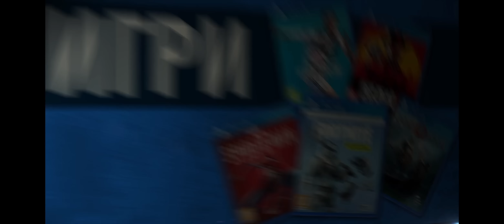ТОП 5 най-силни героя от ПО-НОВИТЕ! 😀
НОва класация и то за Brawl Stars! Днес ще ви споделя кои според мен са най-силните герои в Brawl Stars, но като имаме предвид само по-новите! Дали ще съвпаднат с вашите?

Буквално преди час ми дойде идеята, че отдавна не съм правил класация за Brawl Stars и реших да заснема такъв клип! Ето, че се получи доста интересен епизод на Brawl Stars, в който ви споделям моите ТОП 5 най-силни бролери в играта, ама от по-новите! Много ми е интересно вие какво мислите по темата и кои са вашите ТОП 5?

С всеки един от тях правя по една игра на шоудаун и си говорим защо точно така ги подреждам. Всеки си има стил на игра и всеки избира героите, които най-много му допадат. За моя стил на игра да по сериозните атакуващи бролери, които са и танкове. Не знам, просто ми допадат повече.

Много ще ме зарадвате ако се абонирате за канала и то с камбанката! Харесайте видеото, ако ви е изкефило :)